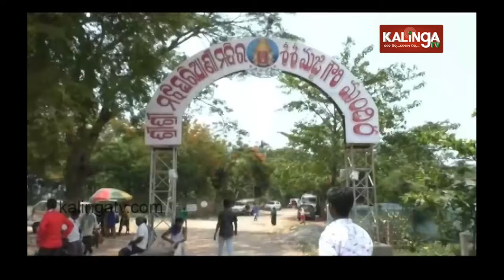Goddess Maa Majhi Ghariani of Rayagada: Special report